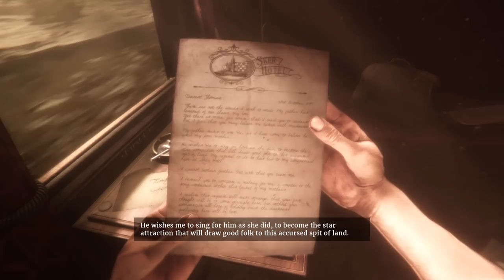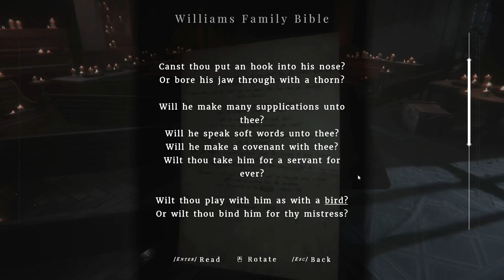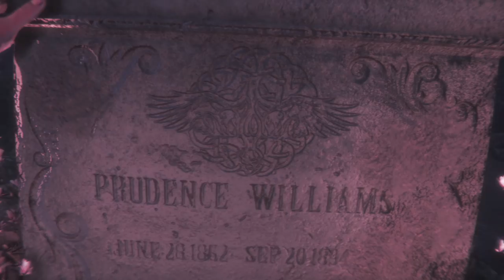Maid of Sker - Tense Victorian Era Survival Horror Game Inspired by British Folklore!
Maid of Sker - Beware the Blind Cultists in this Victorian Era Survival Horror Game Inspired by British Folklore